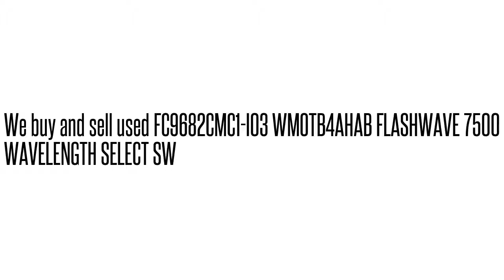FC9682CMC1-I03 WMOTB4AHAB FLASHWAVE 7500 WAVELENGTH SELECT S